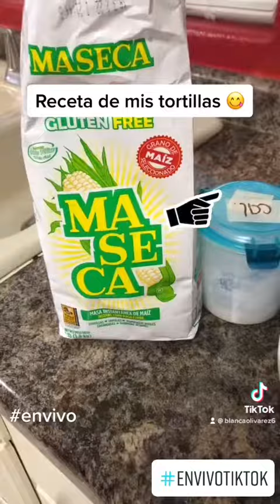Tortillas a Mano 🤤😋